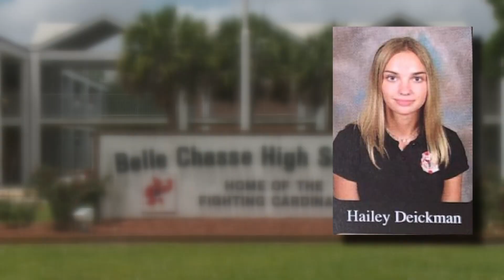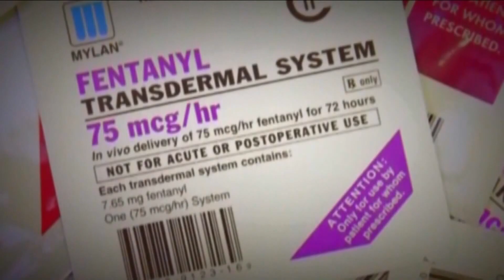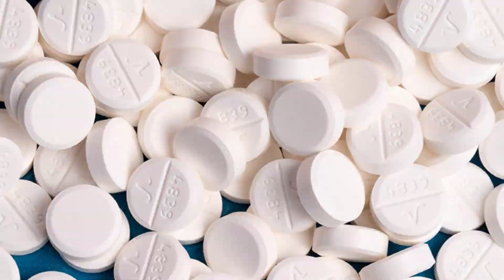'Poisonings, not overdoses' | Coroners say fentanyl crisis is getting worse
A local coroner agrees with higher penalties for people who sell counterfeit pills.

“The people that are selling these drugs should know they're selling fentanyl, because what they're buying is so cheap,” said Jefferson Parish coroner Dr. Gerry Cvitanovich.

Two more families are mourning the loss of two young loved ones from street drugs with fentanyl.

And two people are under arrest, facing second degree murder charges for their deaths.